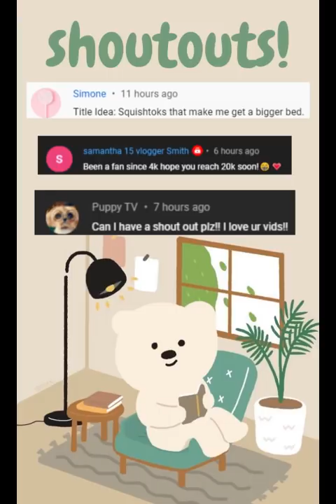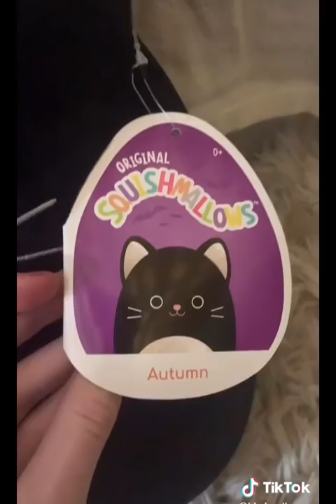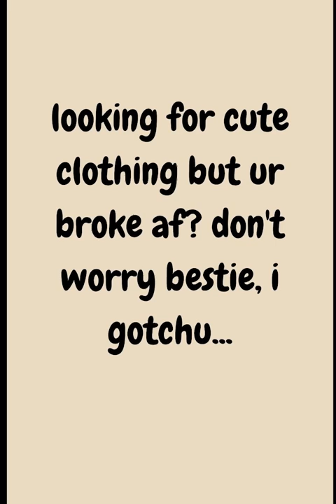squishtoks that make me get a bigger bed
It would really help me out!! :3

Join my squishmallow discord server to meet other squish friends, buy/sell/trade squishmallows, or be notified of any squish drops!
   *You need to be 13+ to join*

A playlist of all of squishmallow compilation videos!

Tags (ignore)  ♡ ´･ᴗ･ `♡